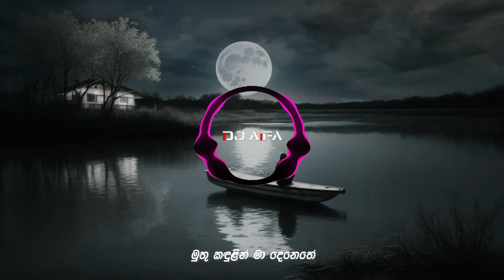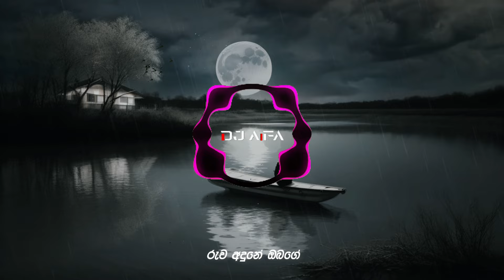Muthu Kandulin Ma Denethe (Remix) DJ AIFA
• Remix By  @DJ_AIFA

• Artist - Chandrasena Hettiarachchi
• Lyrics - Lalith Wasantha

I will not publish this remix on streaming platforms like Spotify, Apple Music without the permission of the respected owner. It's just a Remix !

Please note, this remix was not created for the purpose of making money or distorting it, but for the purpose of bringing an old song back to the new generation.